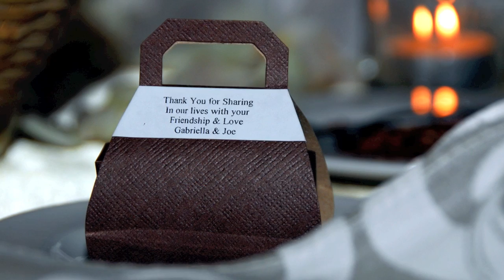Antonio Marchitto Wedding Photography mix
Wedding, Portrait, Album, Promotional Photographer based in Ontario Canada